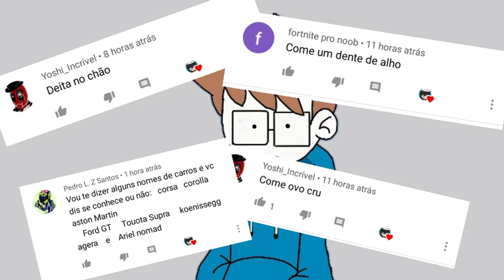Arreguei para os desafios ಥ_ಥ